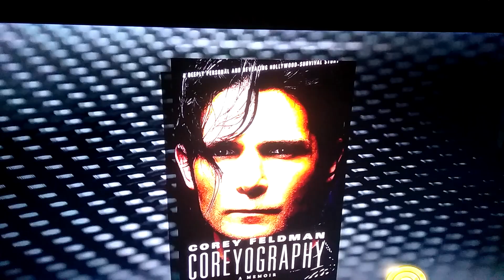Breaking news Corey Feldman goes on NBC TODAY Promises to expose the Hollywood pedos!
Breaking news Corey Feldman goes on NBC TODAY and Promises to expose the Hollywood